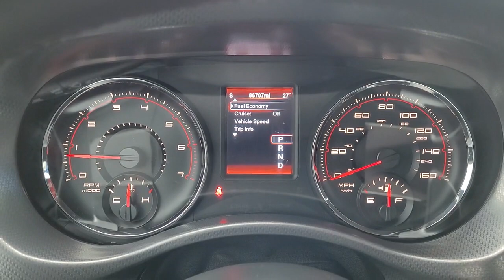2014 Dodge Charger Pleasant Hill, Des Moines, Ames, Cedar Rapids, Iowa City, IA E44704P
Billet Silver Metallic Clearcoat Used 2014 Dodge Charger available in Pleasant Hill, Iowa at Kars Inc. Servicing the Des Moines, Ames, Cedar Rapids, Iowa City, IA area,
2014 Dodge Charger R/T AWD - Stock#: E44704P - VIN#: 2C3CDXDT7EH244704

Kars Inc
5701 NE 12th Ave